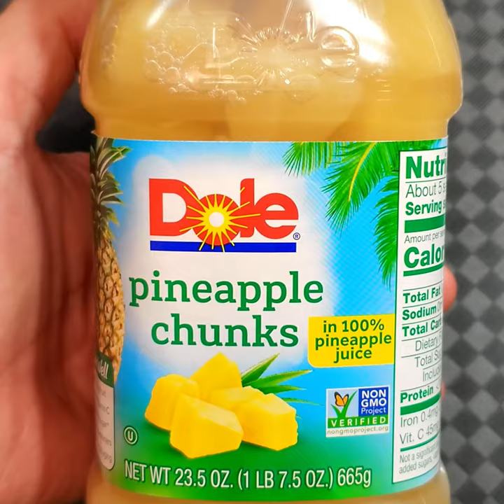eat Ramen Noodles with Spam Lite and Pineapple Chunks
I eat pineapple chunks and spam luncheon meat with instant noodles.

Spam canned meat
Instant noodles

Dole Pineapple chunks. Hormel canned Spam Lite.